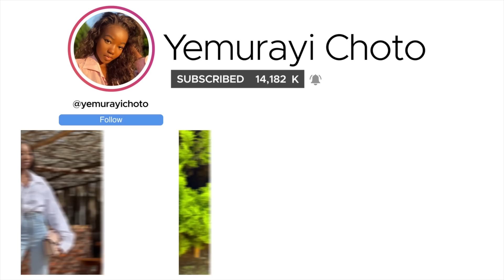WHAT I WISH I KNEW BEFORE STARTING UNIVERSITY IN AUSTRALIA ft After Lockdown Webcomic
*OPEN ME *
Hi guys :)
In this week's video, I'm basically sharing the things I wish I knew before starting university.I hope that this video is informative and  I hope you guys enjoy the video.Please don’t forget to LIKE , COMMENT , SHARE and SUBSCRIBE :)
Keep Up With The Vibes

Chit-chat#DeakinUniversity International student what I wish I knew before uni